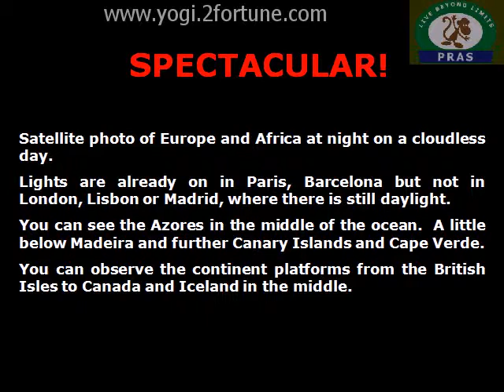Have you seen any things like this on Blue Beauty-"Earth"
Here is short video all about planet earth. Full of information on our very own planet Earth, this film covering physics, chemistry and biology shows you a vey different side to Earth as we know it.

he Earth travels around the Sun at nearly 30km per second or 67,000mph. It makes one complete orbit for every 365.25 times it rotates about its axis. It is this quarter day that produces a leap year or extra day every four years.

The Earth's axis of rotation is tilted 23° away from the perpendicular to its orbital plane, producing seasonal variations on the planet's surface.

Ice caps of frozen water at the North and South poles are gradually receding because of the build up of carbon emissions in the atmosphere causing the overall temperature to rise in a greenhouse effect.

Earth is the third planet from the Sun and is the largest of the rocky planets in the Solar System, in both diameter and mass.

It is located about 150 million km from the Sun between Venus and Mars.

Home to the human species, it is also referred to as "The Earth", "Planet Earth", "Terra", "The World", and "The Blue Planet". It is the only planet not named after a Roman or Greek God. The name derives from old English and Germanic.